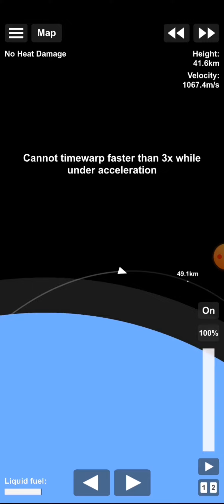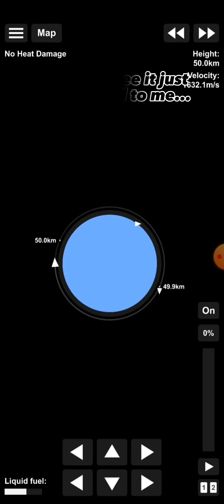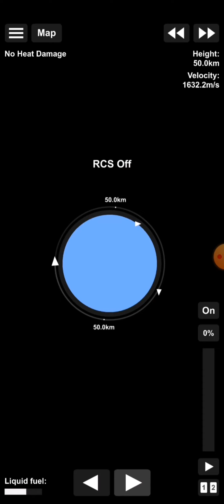How to perfectly orbit in sfs. Tutorial!